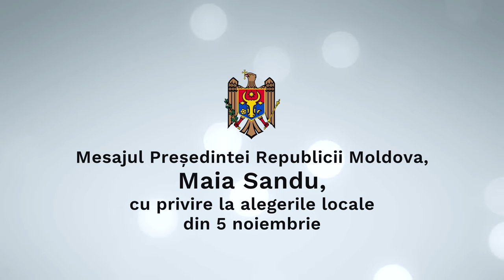Adresarea Președintei Maia Sandu către cetățenii țării în contextul desfășurării alegerilor locale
Adresarea Președintei Republicii Moldova, Maia Sandu, către toți cetățenii țării în contextul desfășurării alegerilor locale, din 5 noiembrie